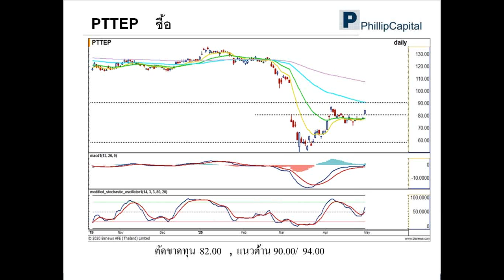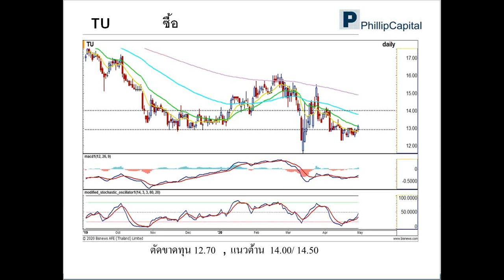เจาะกราฟจับจุดเทรด (5 พ.ค. 63)